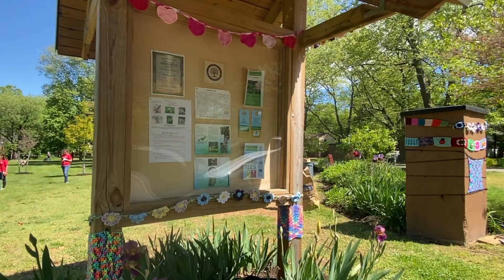KW Red Day May 2021 - Fair Lawn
This year, a group of us from Keller WIlliams Village Square Realty volunteered at the Fair Lawn Arboretum in New Jersey.

Video from: Susan Bai - Keller Williams Village Square Realty